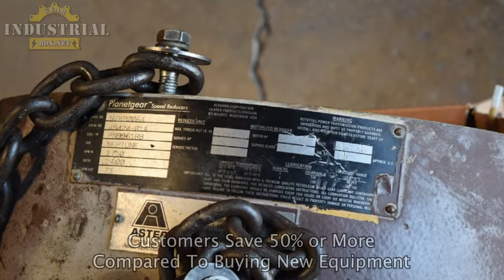Jupiter Gearbox Repair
We repair and remanufacture Jupiter Gearboxes
Jupiter, jupiter gearbox, jupiter gearbox repair, planetary,